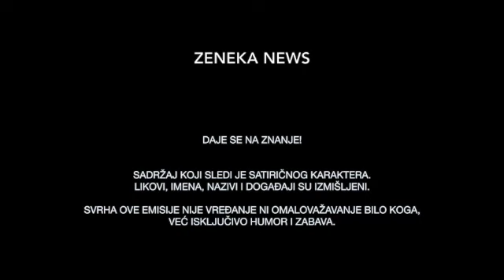Jack Dimich kao Milorad Zeneka: AUTONOMNA OBLAST RAHATLUK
Zenenka News #10